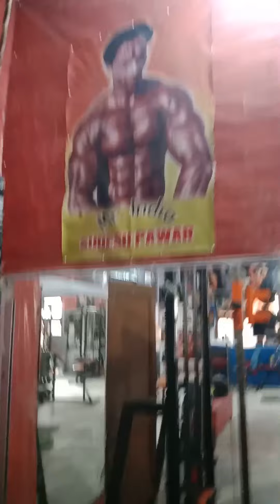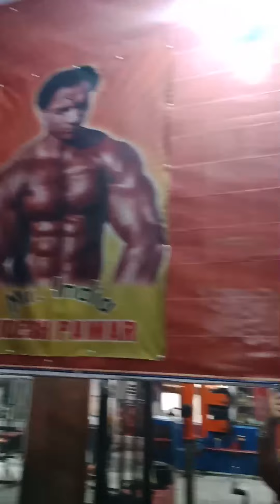mr india Sudesh pawar's gym